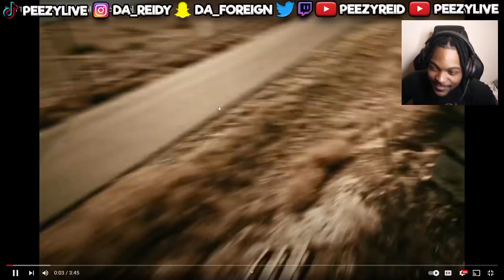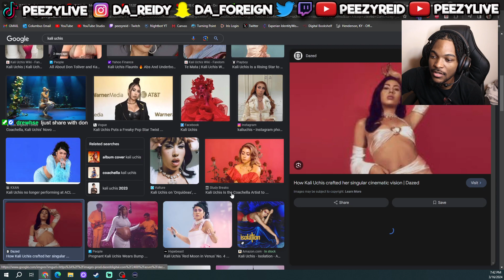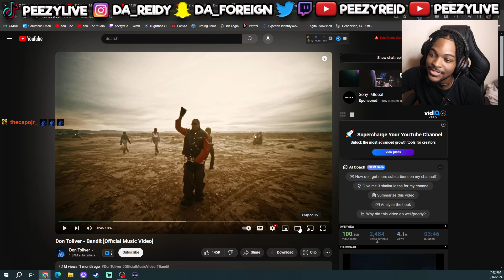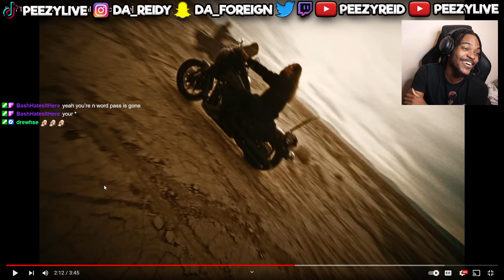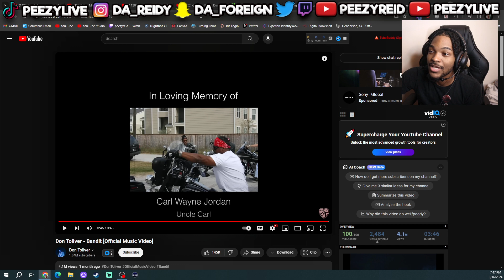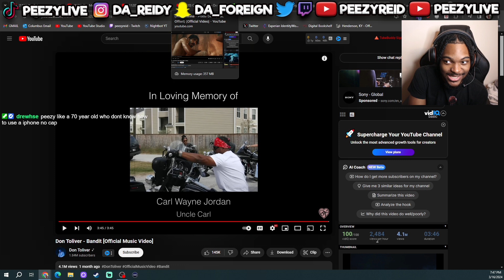Don Toliver - Bandit [Official Music Video] - REACTION